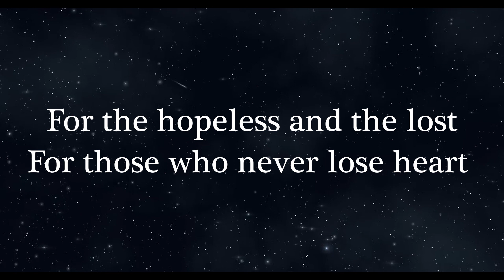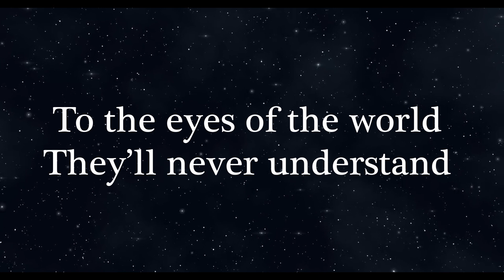In The Ford of Jabbok